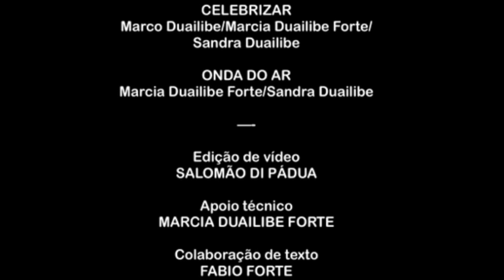[ANO 4 - EP. 241] Plurarte conversa com o cantor e compositor Carlos Guthyerrez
Carlos Guthyerrez, cantor e compositor paraense, é o convidado do Plurarte desta semana. Graduado em Letras pela UFPA, ele se dedica à música desde 1996, quando começou cantando nos barzinhos de Ananindeua. O artista conta que a arte está presente na sua vida desde sempre, lembra que aos 5 anos de idade já brincava com tampinhas de leite moça e arriscava alguns batuques. Desde que começou a cantar profissionalmente, Carlos tinha o objetivo de vir à capital se apresentar nos teatros. E, durante essa jornada, conheceu Daniel Bastos, que o inscreveu em diversos festivais pelo Norte do país e impulsionou sua carreira. Depois de adquirir experiências se apresentando em diversos estados, o artista - inspirado por Rodrigo Faul, jornalista carioca - começou a gravar videoclipes. Mesmo com pouco equipamento, a criatividade, o desejo e a determinação de Carlos falaram mais alto e suas produções decolaram. Diversos artistas de renome entraram em contato com ele para terem suas canções transformadas em audiovisual por suas mãos, devido a estética única dos seus trabalhos filmados apenas com o celular. Por fim, Carlos comentou sobre seu último projeto, um clipe ambientado durante as procissões do Círio de Nazaré. O artista finalizou o bate papo falando um pouco do sentimento que essa manifestação religiosa desperta nele, mesmo sendo ateu.